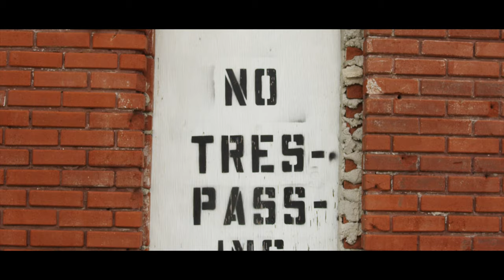Fre Feat J Craig - Momz Nem (Official Music Video)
Fre Feat J Craig Millnare Muzik Music Video Directed By Ce Locke And Ekcol Films Filmed By Slimm Visit Us Like Us On Facebook And Instagram At Ekcol Films Also Subscribe To Us Here On YouTube And Email Us At